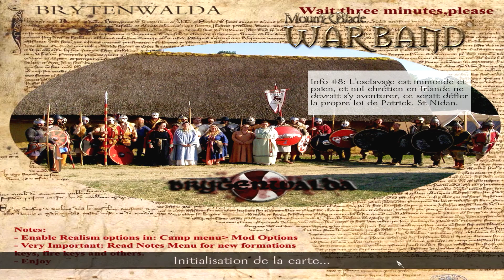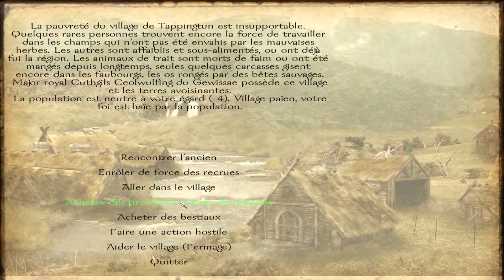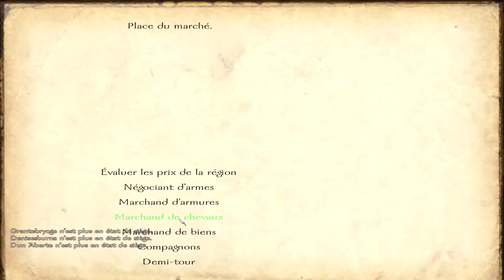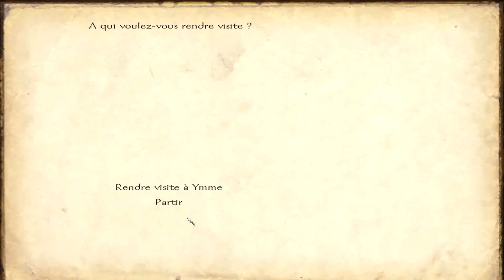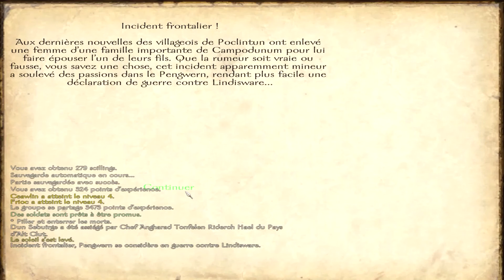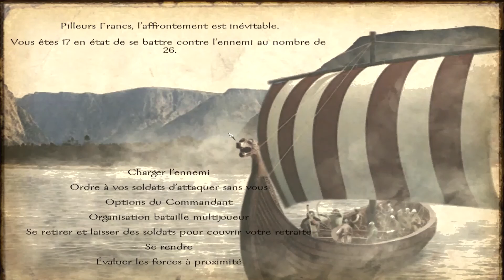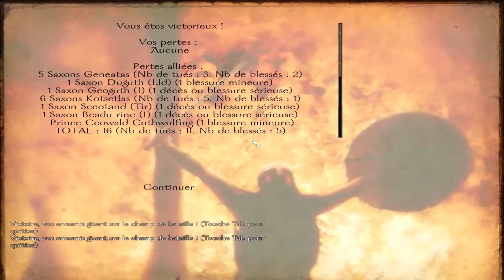MBW (Brytenwalda) - Irha ema in ri - Episode n°13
► Notre partenaire Gamesplanet Episode n°13... Avec 2 jours de retard... Désolé, vie IRL tout ça...
Bref souhaitons simplement que ce chiffre 13 ne porta pas malheur à notre jeune breton ;)

Passez nous rendre visite !